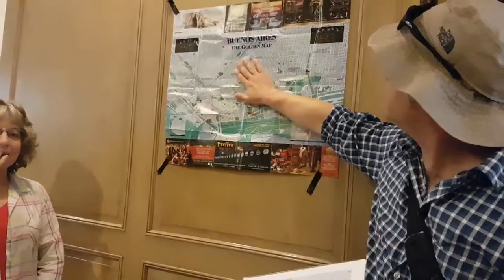בואנוס איירס: אשחר ממשיך בתיאור הרקע להיווצרות ארגנטינה. תיאור של הסיור בבואנוס איירס. מתחילים את הסיור בכיכר ה-25 במאי. אחרי הביקור סיור בקתדרלה המוניציפלית. לאחר מכן ביקור ברחוב הרויו במקום שעמדה השגרירות הישראלית עד שפוצצה בחורף 1992. לאחר מכן הליכה לכיכר סן מרטין. רחוב פלורידה בו נהיה בגלרי פסיפיקו שהוא הגרסה של בואנוס איירס לגלרי לה פייט. שכונת לבוקה - הנמל הישן, שבה התפתח ריקוד הטנגו. נסיים בסן תלמו - שכונה היסטורית. ונראה תיאטרון שעבר הסבה לחנות ספרים בתוך בית קפה.